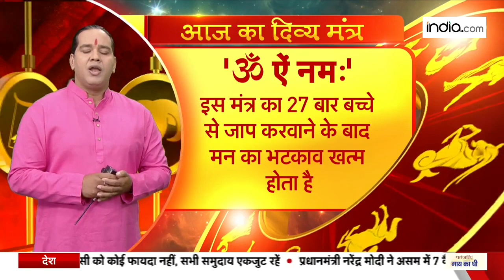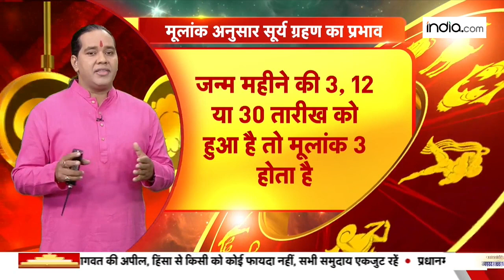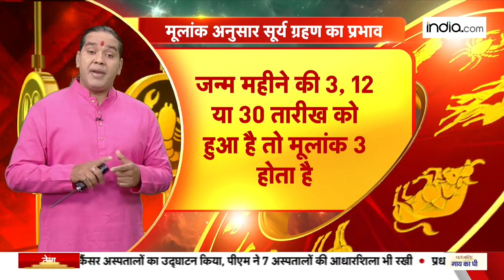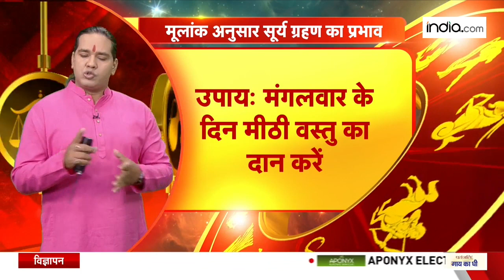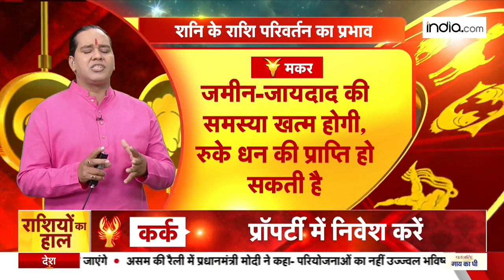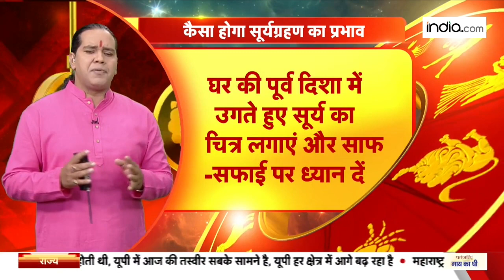Daily Horoscope: Astrological Prediction for 29 April, 2022, check how will be your day Today?